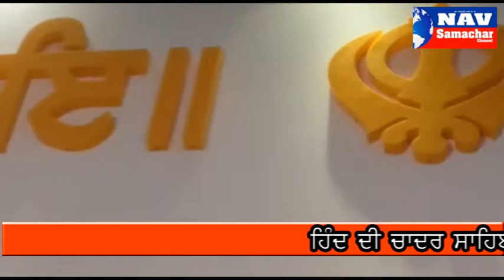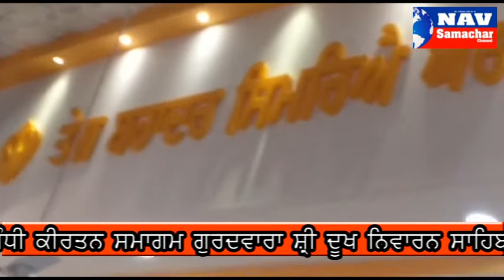Gurdwara Sri Dukh Niwaran Sahib Patiala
KIRTAN SMAGAM SAHIB SRI GURU TEG BAHADUR SAHIB .